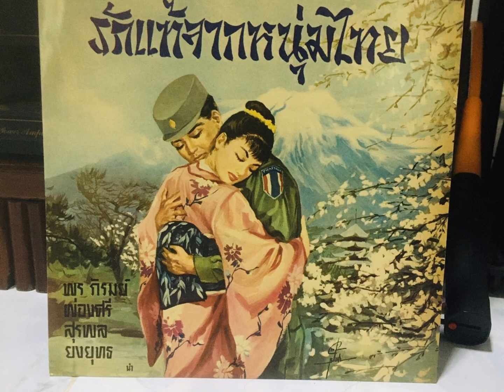รักแท้จากหนุ่มไทย เบญจมินทร์